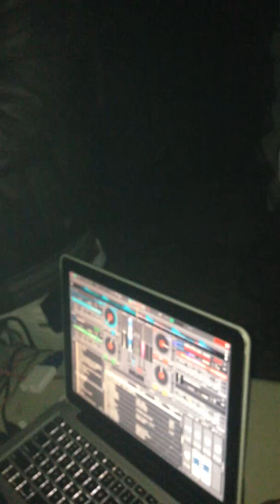CUMBIA AFRO CUMBIA AZTECA EN VIVO BARRIO CHINO SONIDO ROYAL MDB DJ JOSE LUIS HERNANDEZ EL INMORTAL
CUMBIA AFRO Y CUMBIA AZTECA EN VIVO BARRIO CHINO SONIDO ROYAL MDB  DJ JOSE LUIS HERNANDEZ EL INMORTAL